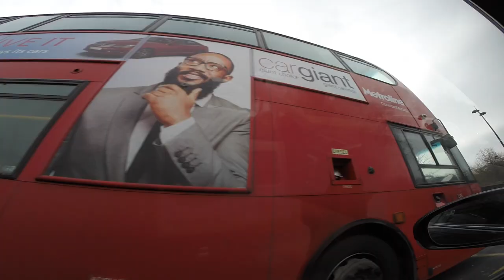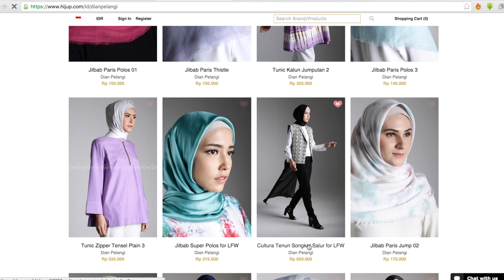HIJUP Video Series 4 : HIJUP Goes to London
Happy Shopping!

HijUp.com is the leading modest fashion e-commerce. We sell fashion apparel especially for Muslim women in particular ranging from clothing, hijab/headscarf, accessories, and more.